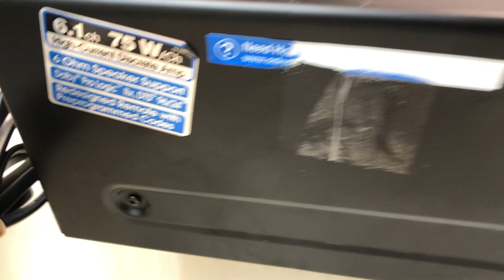Onkyo TX SR502 6.1 Channel 390 Watt Receiver